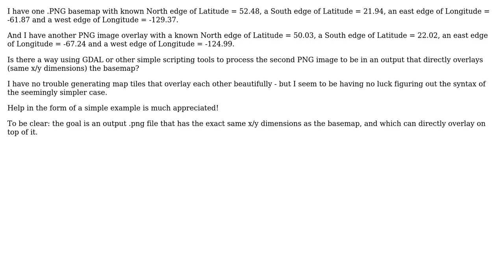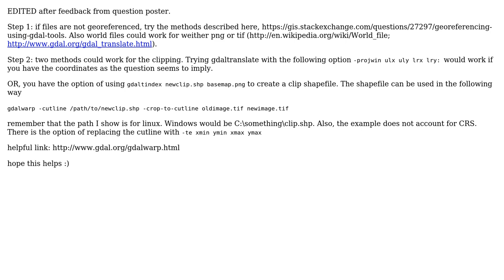GIS: Technique using GDAL to overlay / fit one PNG map to directly overlay on another?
With thanks & praise to God, and with thanks to the many people who have made this project possible! You are responsible for your own actions.